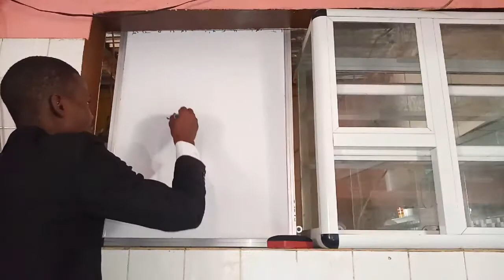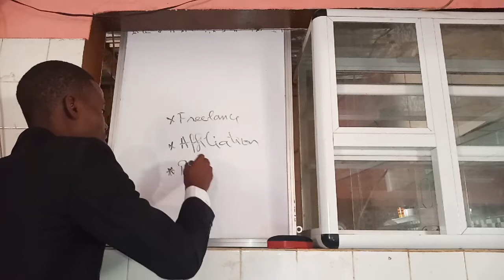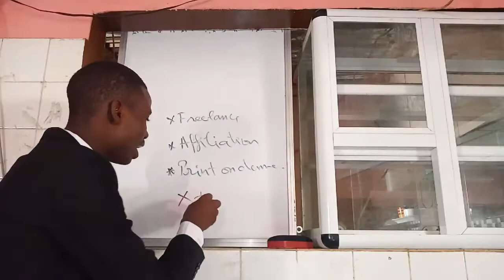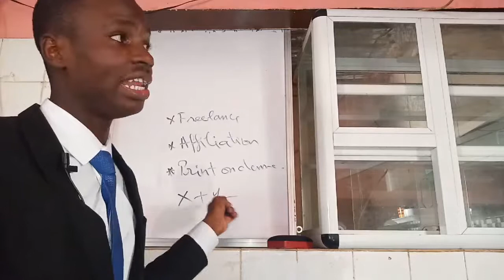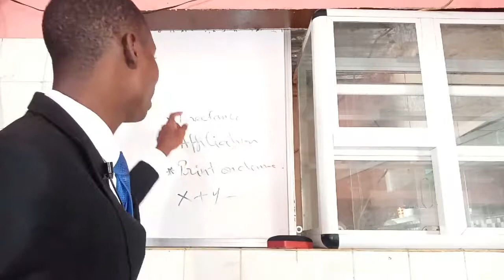Comment démarrer un business en ligne depuis la cote d'ivoire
Télécharger Telegram sur playstore ou sur Appstore et intégrer la plus grande communauté de business en ligne depuis l'Afrique
La plateforme que je recommande pour mieux se lancer depuis l’Afrique
C’est quoi Sedami ?
Sedami est une plate-forme Africaine d'apprentissage en ligne de premier plan aidant toutes personnes désireuses d’acquérir des compétences dans différents domaines à savoir : Les Business en lignes 👨‍💼, Marketing commercial, connaissance et maîtrise de logiciel graphique 💻 et autres…Grace à une étude spécifique et avancée sur le continent, Sedami vous proposes des formations de qualités adapter à la réalité Africaine et défiant toutes autres.
Le service que j’utilise pour avoir un moyen de paiement pour mes business
🚀Coaching en direct pour faire décoller ton business sur internet : me contacter
Pour plus d'information contactez moi sur Facebook et Instagram